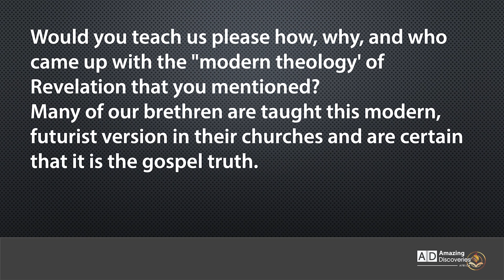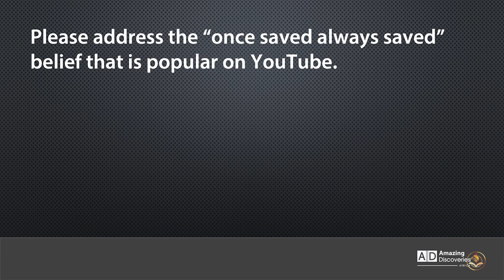04 Cuidado con las INTERPRETACIONES FUTURISTAS del Apocalipsis. Walter Veith responde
¿De dónde viene las interpretaciones futuristas y porque son peligrosas?

Asi en todas sus epístolas, hablando en ellas de estas cosas; entre las cuales hay algunas difíciles de entender, las cuales los indoctos e inconstantes tuercen, como también las otras Escrituras, para su propia perdición. 2 Pedro 3:16

Has sido bendecido por este ministerio?

Amazing Discoveries Ministries Africa es una organización sin fines de lucro registrada en Sudáfrica, comprometida a exponer engaños y errores en el ámbito religioso, la historia, la ciencia, los medios de comunicación y la salud. Su material intenta proporcionar información que cambia vidas y revelar evidencia que permite a las personas tomar mejores decisiones para sus vidas.